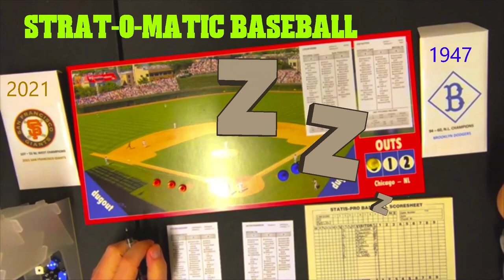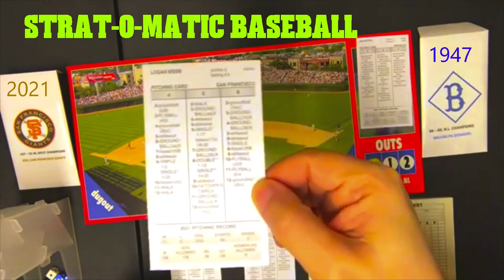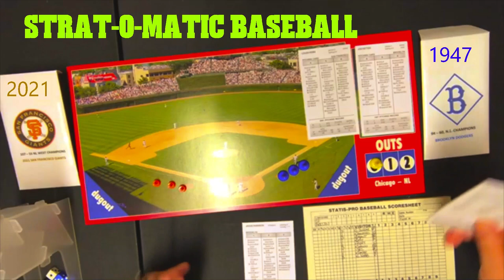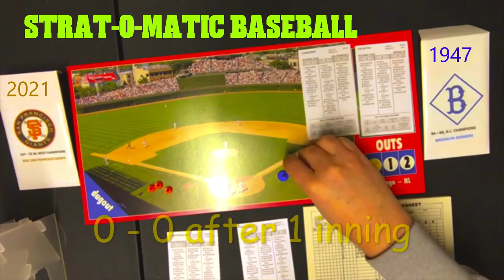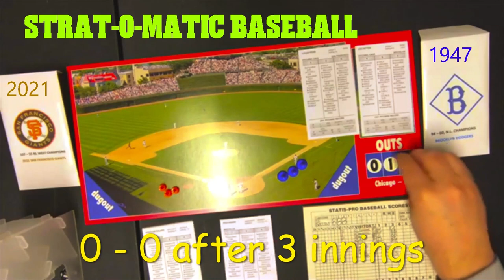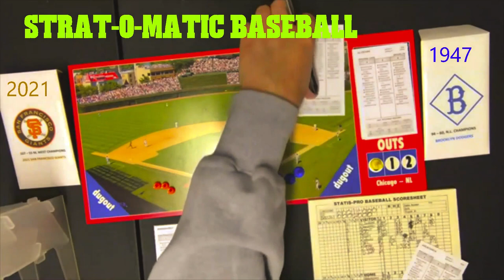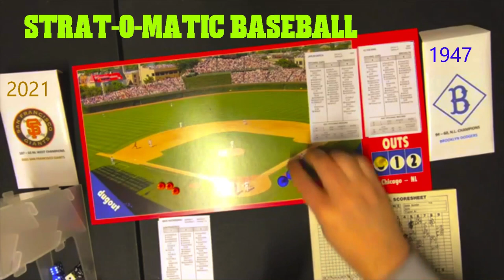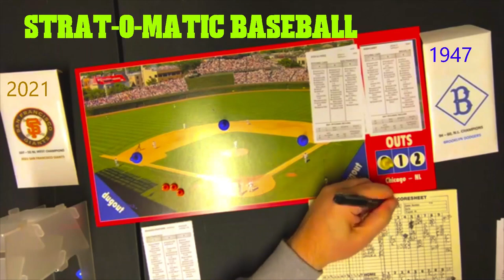Strat-O-Matic Baseball C&D: 2021 Giants vs. 1947 Dodgers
My first game of Strat-O-Matic Baseball using the 2021 set and 1947 set. The 2021 San Francisco Giants send Logan Webb to the mound to pitch against the 1947 Brooklyn Dodgers. The Brooklyn Dodgers will send Joe Hatten to the bump in this one. Hell of a game, too. Wow.